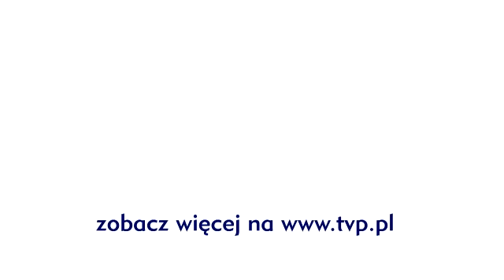The Voice of Poland - Kaja Domińska - Backstage „Bitwy"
Kaja Domińska przed Bitwą. Zobacz więcej na Odwiedź też nasz profil na Facebooku DOŁĄCZ DO NAS